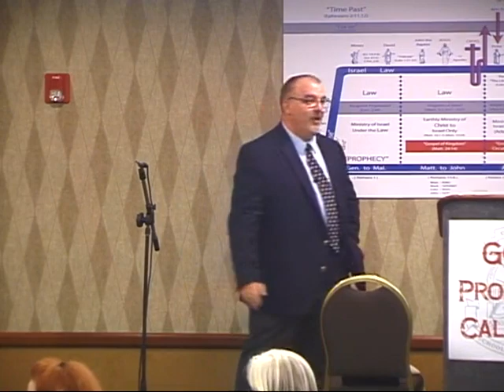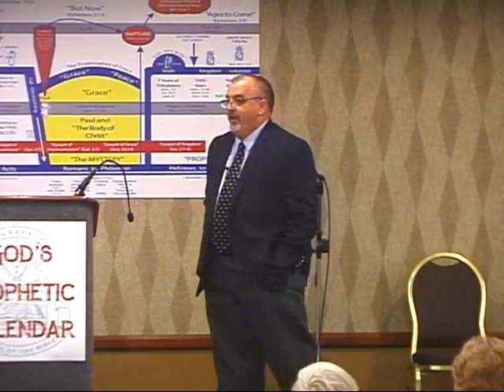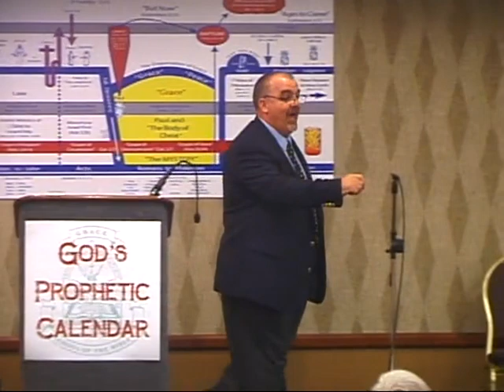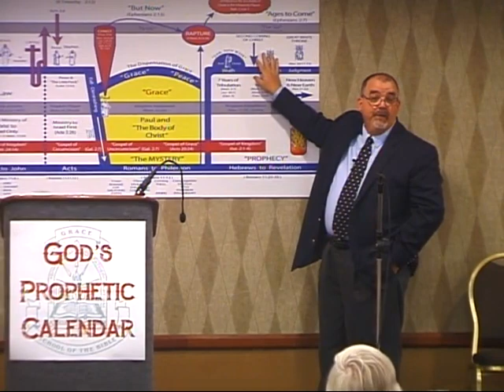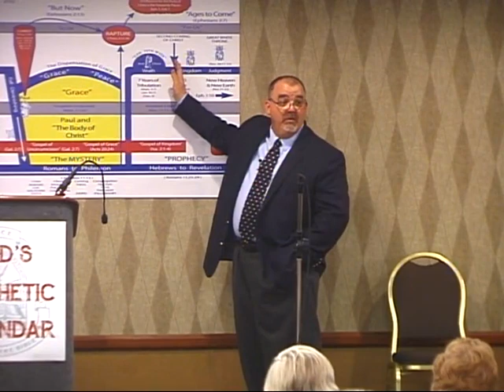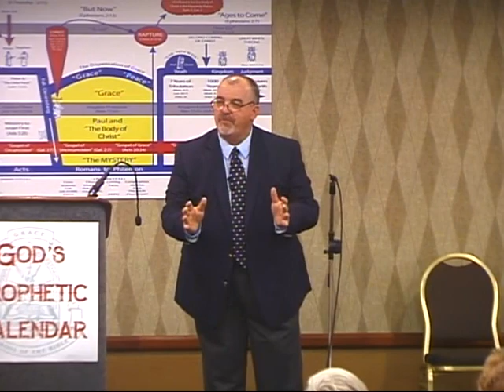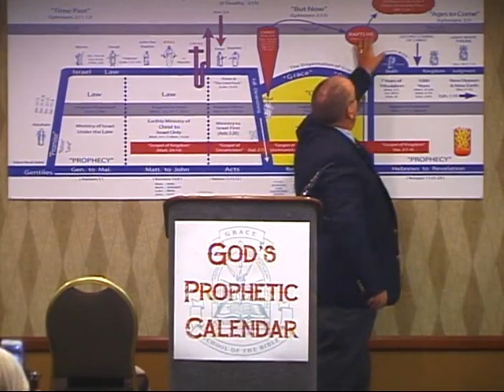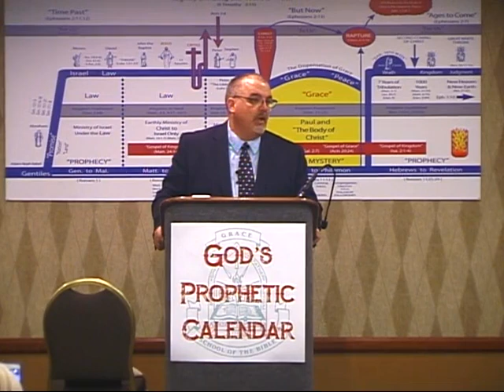18 The Coming Kingdom